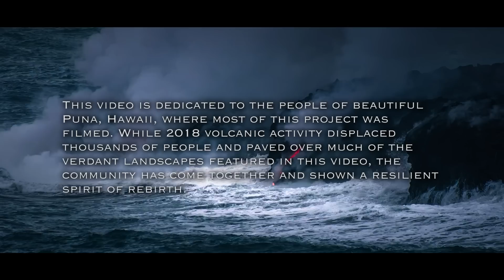"EARTH" - Official Music Video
This music video was released on May 3, 2019 to commemorate the one-year anniversary of the 2018 lava flows on Hawaii Island and celebrate the inspiration the island & its people continue to foster.

“I’m honored to have documented these lands before their metamorphosis and grateful to the island and its people for having shared and continuing to share so much with me.” -Taimane

THE STORY
“Earth” was filmed in the region affected by the 2018 eruptions shortly before the flows began. The experience of shooting the video in Puna’s stunningly beautiful landscapes and seeing many of the sites and surrounding communities paved over by Pele strongly affected Taimane. Her connection to this natural phenomenon and those impacted deepened in June 2018, when she performed a free, impromptu concert at “The Hub,” the tent camp that served as the makeshift home for many who were forced to flee their residences.

Taimane wrote “Earth” for her show, “Elemental - A Musical & Theatrical Odyssey,” which she debuted at Oahu’s Hawaii Theatre in March 2016. The song appears on Taimane’s 2018 album titled, “Elemental.” On April 13, 2019, Taimane returned to the Big Island and presented the show at Kahilu Theatre to a sold-out audience. “Visiting the Big Island for the first time since the eruptions was uplifting,” Taimane said. “I feel a stronger connection to nature there than anywhere else in Hawaii, and the aloha shared by the island’s people never fails to get my attention and put a smile on my face. Whether you’ve been there many times or have yet to visit, the Big Island will leave an indelible mark. I cherish my time there and can’t wait to go back!”

CREDITS:
Song written & recorded by Taimane (ASCAP)